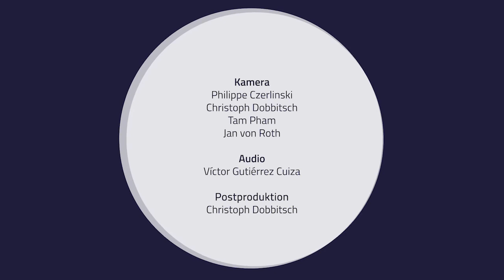Quellengestütztes Musizieren - Zeitgestaltung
Hans Bäßler
Interview mit Gerhart Darmstadt - Zeitgestaltung

Konzept
Prof. Dr. Hans Bäßler
Prof. Gerhart Darmstadt

HOOU@HfMT Projektkoordination
Goran Lazarević

Viola: Yoojin Hong, Dohee Ko

Violoncello: Hannah Ruschepaul, Johannes Turkat, Fridolin Wissemann

Kontrabass: Stefania Secci, Jonas Hensell, Thomas Siebenkotten

Kameras
Jan von Roth
Christoph Dobbitsch
Philippe Czerlinski

Video Postproduktion
Christoph Dobbitsch

Aufgenommen in
Museum für Kunst und Gewerbe Hamburg, Spiegelsaal
und
Hochschule für Musik und Theater Hamburg, Fanny Hensel-Saal und Multifunktionsstudio